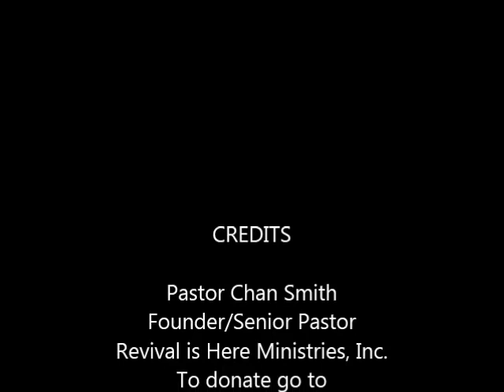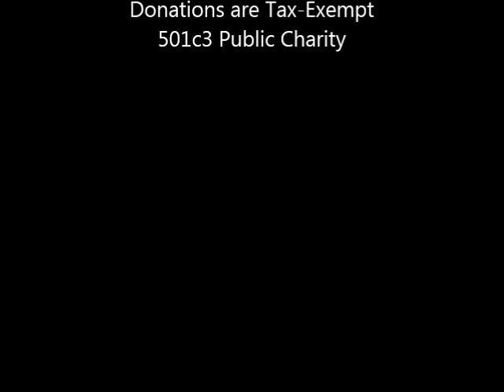Podcast 73 New Beginnings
Revival is Here Ministries Podcast, Podcast 73 New Beginnings